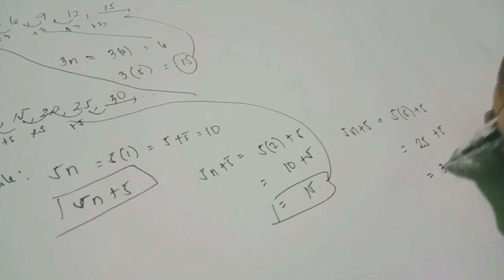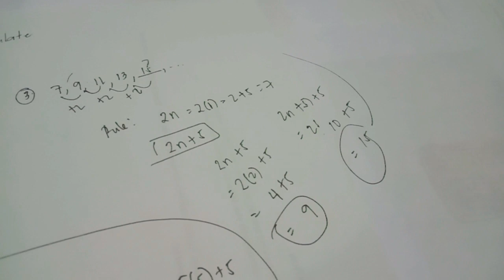HOW TO FIND NEXT TERM AND FORMULATE NTH TERM RULE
In this video we are going to explain hoe do we find the next term of the sequence as well as how to formulate Nth Term Rule.